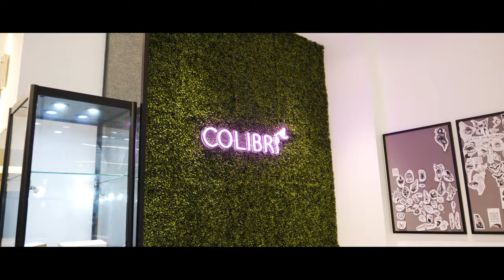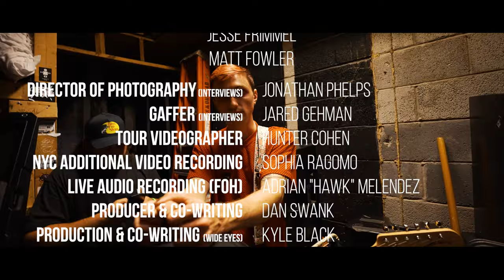No One Asked For This: The Arrows in Action Documentary Experience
A special thank you to everyone involved in editing/compiling the documentary

Director of Photography (Interviews): Jonathan Phelps
Gaffer (Interviews): Jared Gehman
Production and Project Management: Doltyn Snedden
Tour Videographer: Hunter Cohen
Additional Video in NYC courtesy of Sophia Ragomo
Live Audio Recording (FOH): Adrian "Hawk" Melendez
Producer & Co-Writing, Guest Appearance: Dan Swank
Production & Co-Writing (Wide Eyes): Kyle Black
Production & Co-Writing (Entropy): Andrew Pacheco
Mixing (Entropy): Sam Guaiana
Featured Co-Writer and Guest Appearance: Spencer Jordan
Featured Co-Writer and Guest Appearance: Graham Laderman
Tour Manager: Michael Kelly
Tour Driver: Matt Wojtanik
Management & Additional Footage: Jacob McKay

And anyone else involved in this band's career along the way!